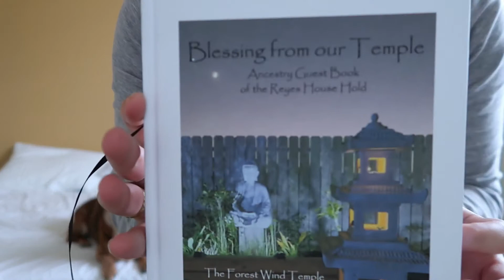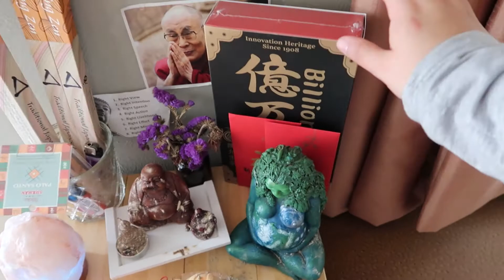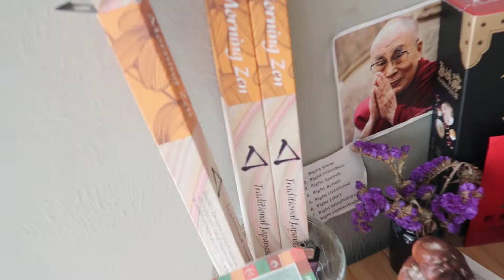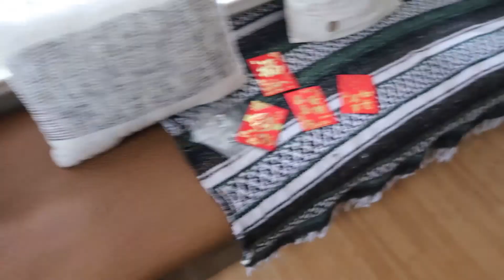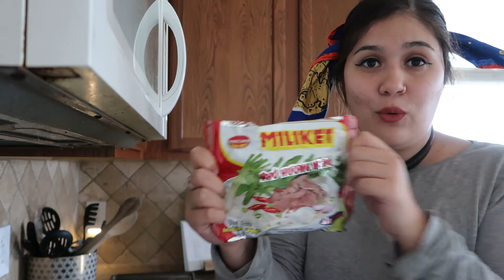What I do in a day! | Late Lunar New Year Post - Life's Traveler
Social Media accounts:
Other links:

XOXO
-Nicole's life travels